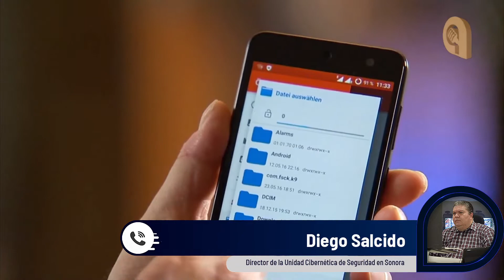Unidad Cibernética investiga 290 estafas por venta de tanques de oxígeno en páginas de FB